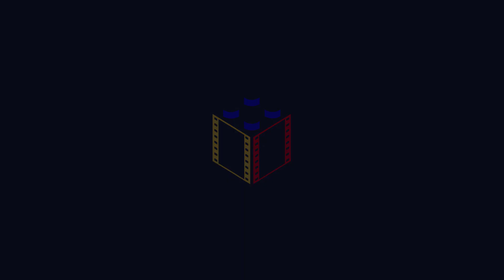Gra Disney Infinity 2.0 Spiderman Marvel Super Heroes - Opis przejścia Część 1 - LegoZmysl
Let's play Disney Infinity 2.0 Spiderman Marvel Super Heroes Walkthrough Part 1 - LegoZmysl

Disney Infinity oferuje świat wypełniony różnymi atrakcjami i mini-grami. Zabawa toczy się przede wszystkim na fabularnych poziomach, zbudowanych na bazie disney’owskich marek, zawierających liczne zagadki do rozwiązania i wrogów do pokonania. Oczywiście kilka dostępnych na starcie plansz to nie wszystko – bawić się można na tzw. Placu Zabaw, gdzie gracze mogą samodzielnie projektować poziomy wypełnione przeróżnymi atrakcjami i obiektami, takimi jak tory wyścigowe, strzelnice, labirynty, czy boiska do piłki nożnej. Można zdecydować o wyglądzie wirtualnego świata, łącząc ze sobą elementy pochodzące z dowolnych filmowych marek pojawiających się w grze.